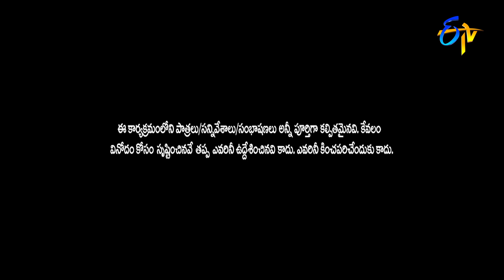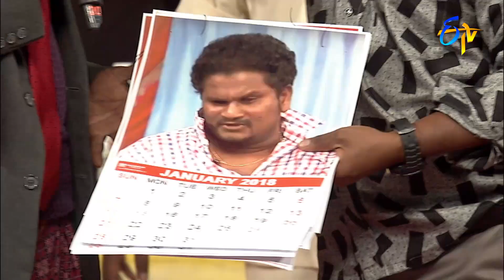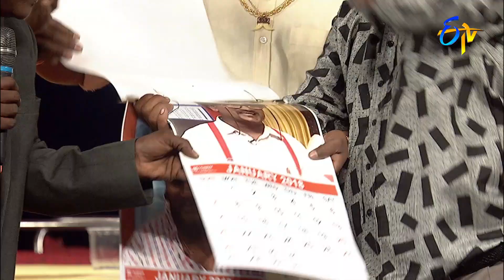Kirrak RP Performance | Jabardasth Matinee Show | 13th February 2022 | ETV Telugu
Kirrak RP and his team present a side-splitting skit and generate laughter with their satirical punch lines.